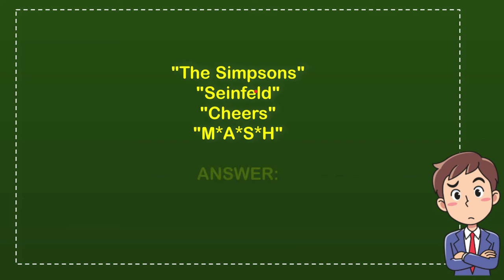What is the longest running prime time show in U.S. TV history?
What is the longest running prime time show in U.S. TV history? NEW VIDEO#